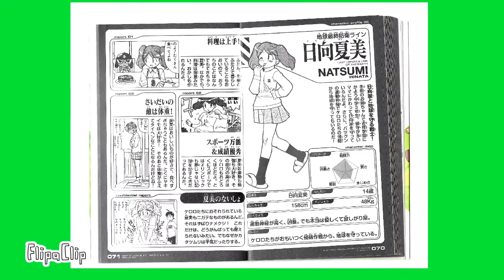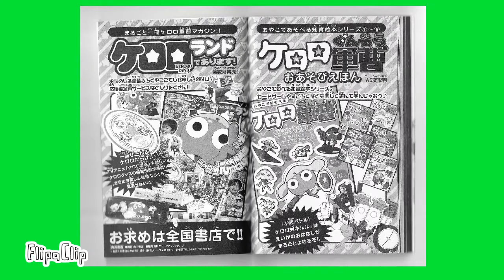My fanmade Sgt. Frog/Keroro Gunso Super Encyclopedia - Student Film (11-14-2021) Book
This is my fanmade "Sgt. Frog/Keroro Gunso Super Encyclopedia - Animated Student Film" obscure animated book documentary about the Keroro Gunso or Sgt. Frog characters made by Mine Yoshizaki.

これは私のファンメイド「ケロロ軍曹/ケロロ軍曹超大百科 - アニメーション学生映画」という、ケロロ軍曹やケロロ軍曹についての無名のアニメーション本のドキュメンタリーです。 吉崎みねさん作のカエルキャラクター。

If you want to learn more about Sgt. Frog or Keroro Gunso franchise, then go to Keroro Wiki at:

軍曹についてもっと知りたい場合は、 「フロッグ」または「ケロロ軍曹」シリーズの場合は、次の場所にある「ケロロ Wiki」にアクセスしてください。